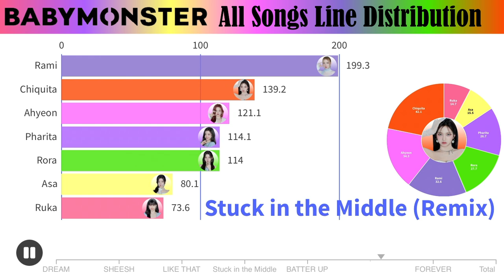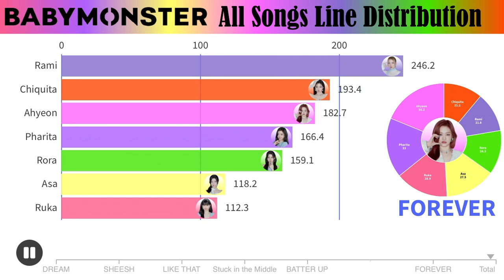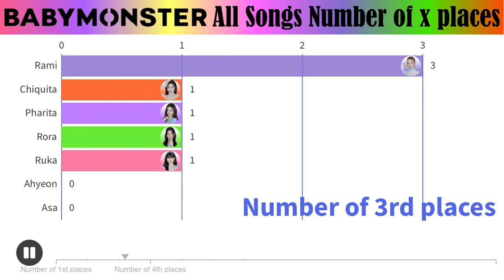[OT7] BABYMONSTER (베이비몬스터) ~ All Songs Line Distribution (from SHEESH to FOREVER)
BABYMONSTER (베이비몬스터) ~ BABYMONS7ER (Album Distribution) (OT7 All Songs Line Distribution)

Line Distributions used:
Dream, Stuck in the Middle (fixed), Forever -   @wmnk_
Batter Up (fixed), Sheesh, Like That -   @random_k
Stuck in the Middle Remix -  @kandrai

DREAM SHEESH LIKE THAT Stuck in the Middle BATTER UP Stuck in the Middle (Remix) FOREVER

Ruka
Pharita
Asa
Ahyeon
Rami
Rora
Chiquita